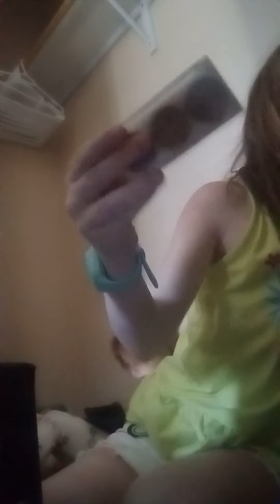part 1 of "enemies"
sorry not part 2 part 1 but you should watch watch the entire series on my channel. go watch @Ian Boggs, he has so many povs and they are amazing.